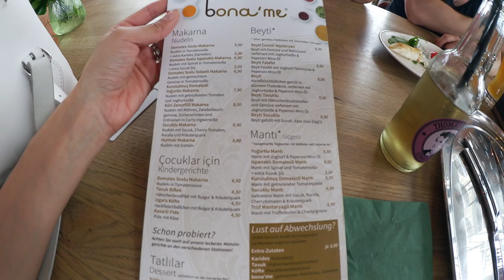FAMILY DAY IN KÖLN - Fischgesichter und Kameraprobleme I Sevins Wonderland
heute gibt es von mir ein Family Day Video. Ich war mit meiner Familie  in Köln essen und habe alles auf Video festgehalten und zwar mit meiner neuen Vlog Kamera :) Ob ich mich daran gewöhnen kann, ist eine andere Sache ^^
Ich wünsche euch ganz viel Spaß beim Zusehen :D